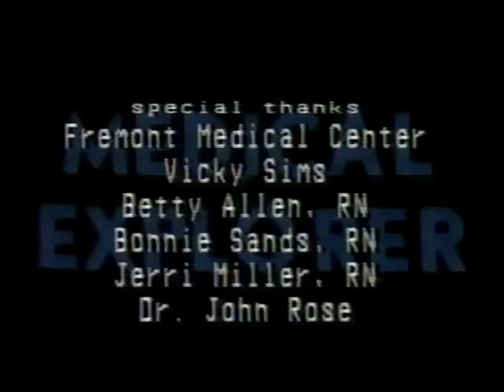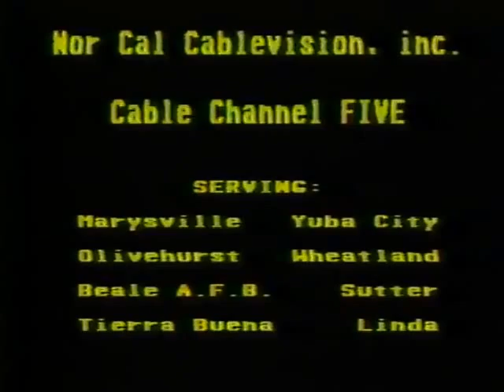Dr. Alan Tomlinson, Pediatrician, brief conversation about his work with newborns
In 1983, pediatrician, Dr. Alan Tomlinson joined Dr. Peppercorn in The Medical Explorer studio to discuss his work with newborns at Fremont Medical Center in Yuba City, California. He also briefly reviewed some aspects of his work as one of the area's most respected pediatric specialists. Dr. Tomlinson moved his practice to Loveland, Colorado, a few years after this program aired on TV.  The Sutter North Medical Group Pediatrics Department in Yuba City, California, continues to be the premier pediatrics group in the area. Dr. Leonard Marks and Dr. Arnold Gold continue to lead the department and both had worked with Dr. Tomlinson back at the Marysville Medical Clinic in 1983, which merged into Sutter North